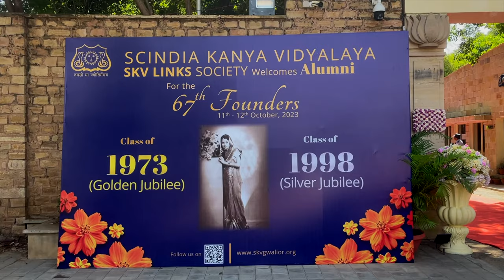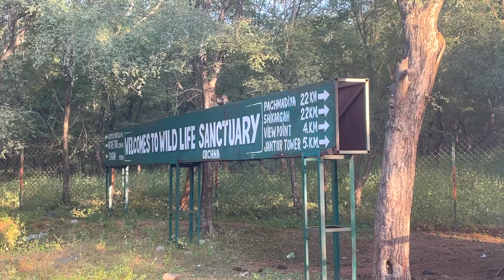Finally Revealing Aku’s SCHOOL | Aparna’s School Where she studied 21 years before💖